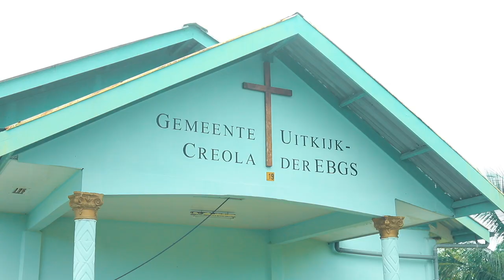Rodney Druivendal Safely in God's Hands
All Platforms

I made this song to give you strenght when you miss a loved one.

Song written and performed by: Rodney Druivendal

Directed by: Melvin Stoffel

Special thanks to:
Dillon Lewis Studio
Ruben Drenthe Playing The Keyboard🎹
Vincent de Lange  Playing The Cello🎻
Ralph Vermeulen
Gordon Cruden
Swubert le Concincion
Maureen Druivendal
Tranga Rugie
Grote Stadskerk te Paramaribo, Suriname
Gemeente Uitkijk - Creola der EBGS, Suriname